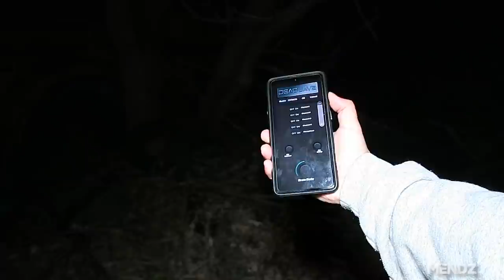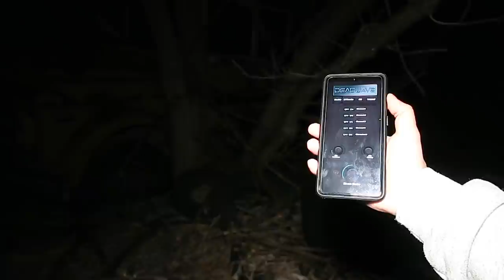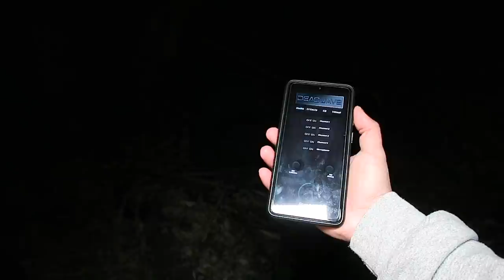(THEY WATCH YOU) RANDONAUTICA SCHOOL BUS WITH SPIRITS TRAPPED INSIDE **GHOST ACTIVITY CAUGHT**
(CANADA)
ORLEANS, ON K1C2S0

Peace & Love ✌